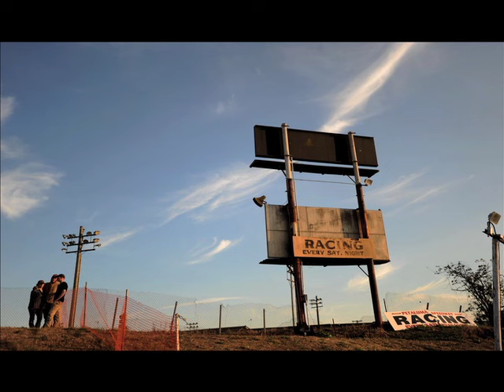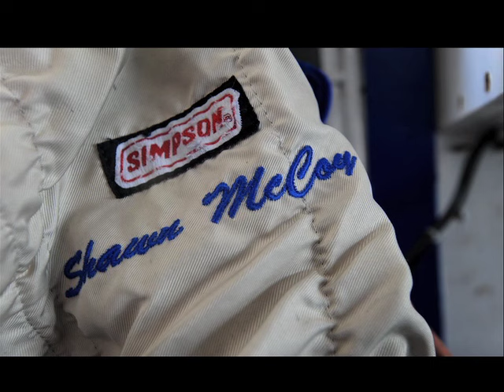228,000 LEFT TURNS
A short film by ERIK CASTRO about race car driver Shawn McCoy on the night of his 700th race on Saturday, June 6, 2009 at Petaluma Speedway.

"I don't go to wedding, I don't go to funerals, I don't go to class reunions...I race."
- Shawn McCoy

Petaluma, California. 2009